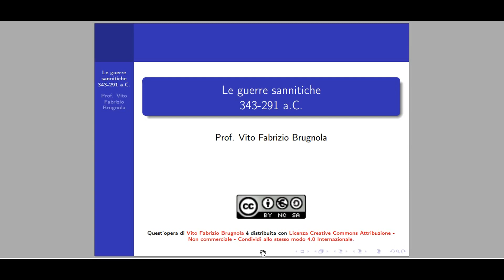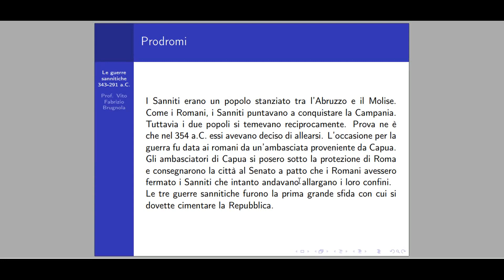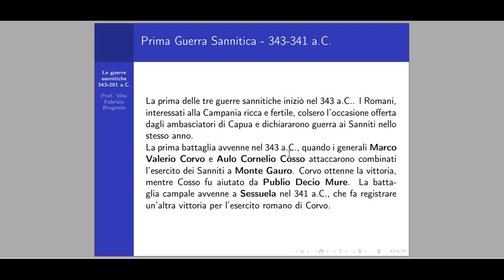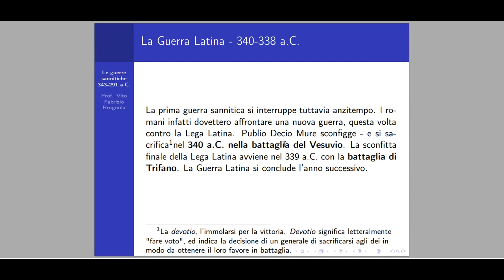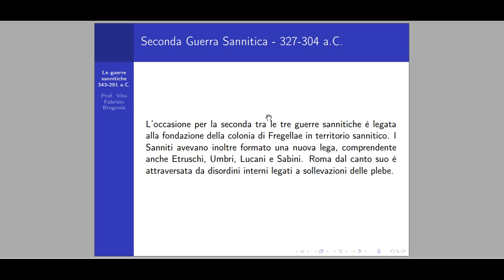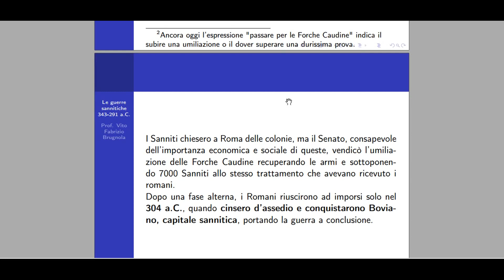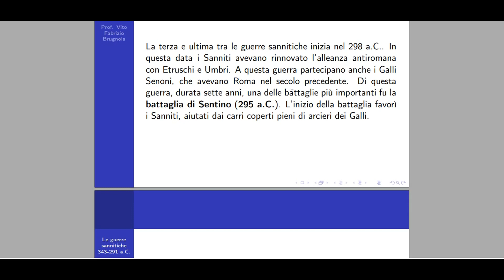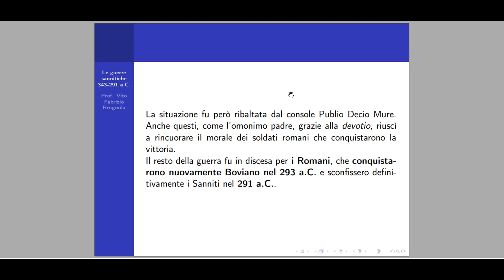Le Guerre Sannitiche - 343-291 a.C.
In questo video trattiamo le Guerre Sannitiche che impegnarono Roma tra il 343 e il 291 a.C.